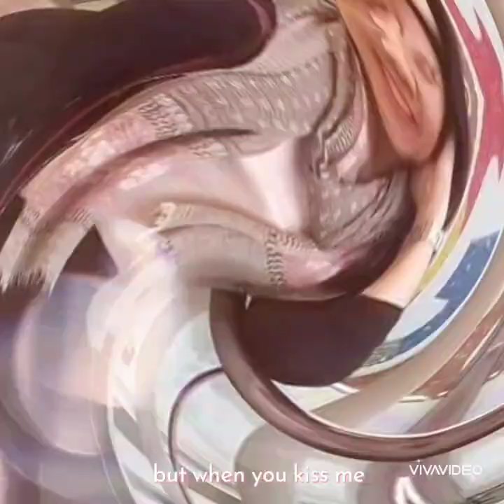Pasasalamat sa inyong lahat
Thank u Everything Yt world for having me.